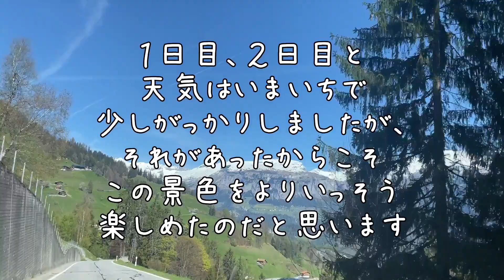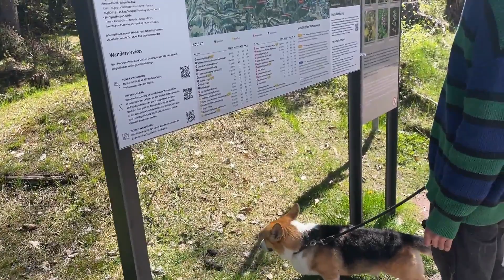#088【日本人が知らないスイスの秘境⁉】チューリッヒでもマッターホルンでもないスイスが素敵すぎた♪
#088　スイスは初夏
ミュンヘンからスカイラーと一緒にスイスへドライブ。やっぱりみんなで行く旅行はとっても楽しかったです。

◾️宿泊した町の名前
Tenna, Switzerland 🇨🇭

◾️ターコイズ色のきれいな湖
Caumasee, Switzerland 🇨🇭
※オンシーズンは犬は入れないようなので注意

🙇ご覧頂きありがとうございます！いつもコメントやいいね、楽しみに拝見しております😊

🟢あなたへのおすすめ関連動画

海外で暮らすゲイカップルの「しんくん」と「たか」のチャンネルです。ベルギー生まれのコーギー犬「スカイラー」との旅行記録がメインです。たかが「しんくんと僕」という名前で始めましたが、現在ではほとんど「しんくん」が更新しています。

🔵語り系動画　2人のことをちょっと気になってくださった方へ

🔵コーギーお迎え動画　スカイラーを好きになってくださった方へ

🟢犬連れイビザ旅行Vlogシリーズ